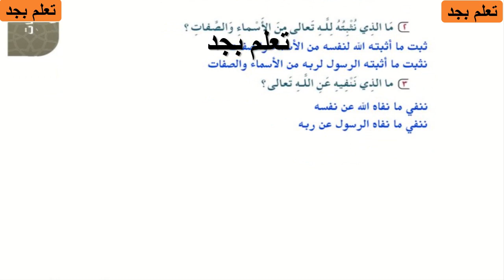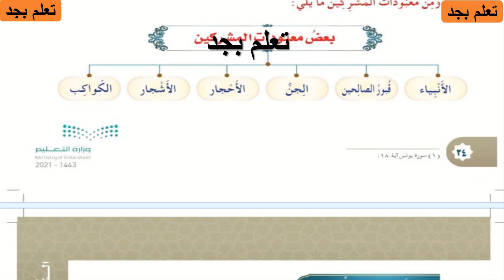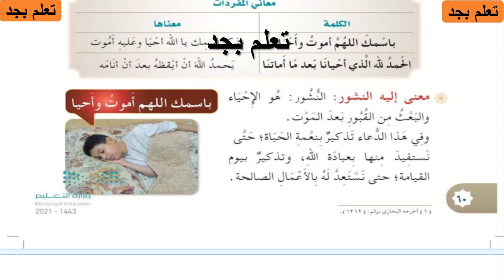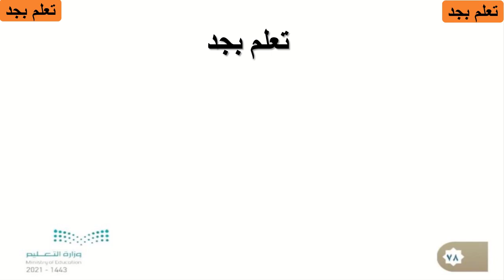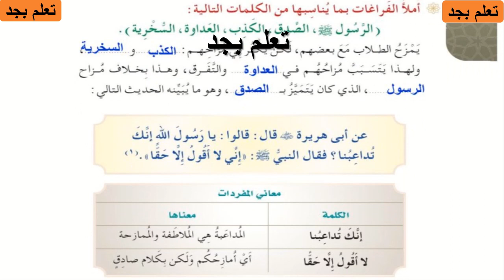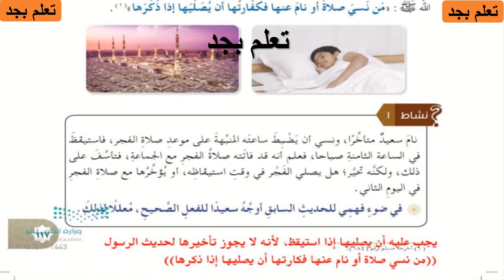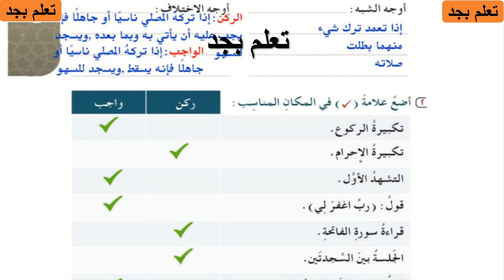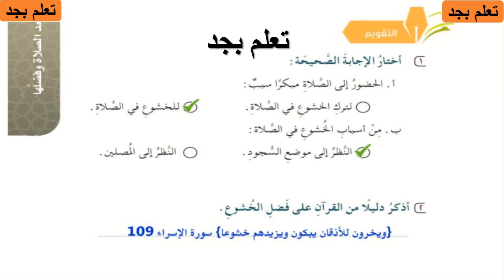حل كتاب الدراسات الاسلامية كاملا للصف الرابع ابتدائي ف2 طبعة 1443هـ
لا تنسوا

👍الاعجاب بالفيديو

📲 ومشاركة الفيديو